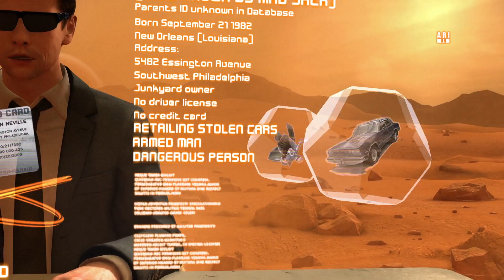HEAVY RAIN | Mad Jack | Walkthrough Part 6